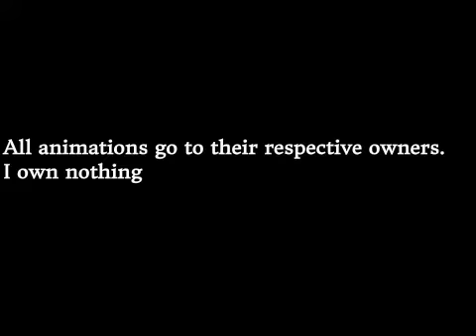sweater weather short map